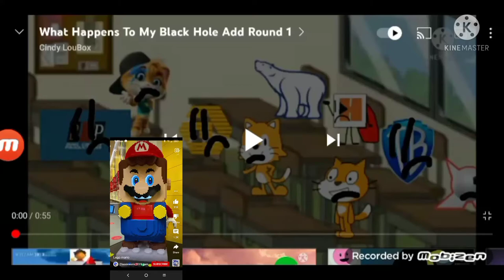What Happens to the Black Hole Add Round 2